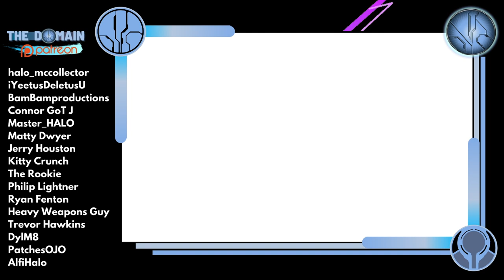Let's Improve this YouTube Channel Together - The Domain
This channel has gone through a wonderful amount of growth these last few months.